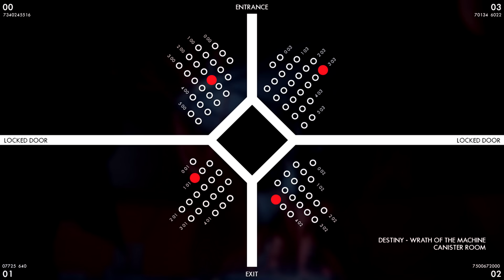Destiny | DOVE TROVARE Tutti i 5 MONITOR nel Raid FURIA MECCANICA | GUIDA COMPLETA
Guida completa per poter trovare e attivare i 5 monitor nel raid Furia Meccanica.
Buona visione!